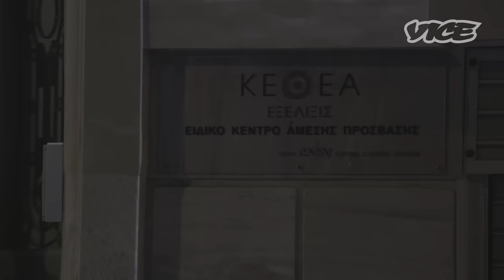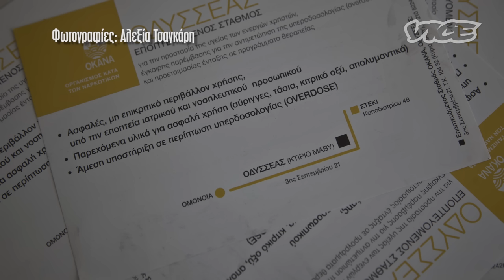Μπήκαμε με την Κάμερα του VICE στην Πιάτσα Όπου Διακινείται η πιο Επικίνδυνη Ηρωίνη στην Αθήνα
Στην πιο ωραία περιοχή της Αθήνας, στο πνευματικό κέντρο της πρωτεύουσας, γύρω από τα κτίρια του Πανεπιστημίου, της Νομικής Σχολής και της Εθνικής Βιβλιοθήκης, τα τελευταία χρόνια συναντάς ανθρώπους τοξικοεξαρτημένους, που μοιάζουν παρατημένοι στο έλεος της μοίρας τους. Οι «ζωντανοί νεκροί», όπως χαρακτήρισαν οι ίδιοι τους εαυτούς τους, βιώνουν ίσως ένα από τα πιο σκληρά πρόσωπα της οικονομικής κρίσης. Αλλά κανείς δεν φαίνεται να ενδιαφέρεται να αντιμετωπίσει συνολικά αυτό το ζήτημα. Ο πεζόδρομος της οδού Μασσαλίας είναι ένα πολυσύχναστο πέρασμα για τους κατοίκους της πόλης, καθώς ξεκινάει από την οδό Σόλωνος και συνεχίζει σε Πανεπιστημίου και Ακαδημίας. Εδώ βρίσκονται και ορισμένα από τα πιο εμβληματικά κτίρια της πρωτεύουσας ανάμεσα στα οποία, σχεδόν σε 24ώρη βάση, πραγματοποιείται μπροστά στα έκπληκτα μάτια των περαστικών διακίνηση τοξικών ουσιών και στη συνέχεια χρήση.